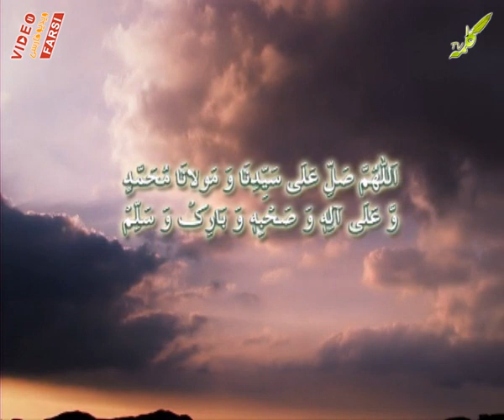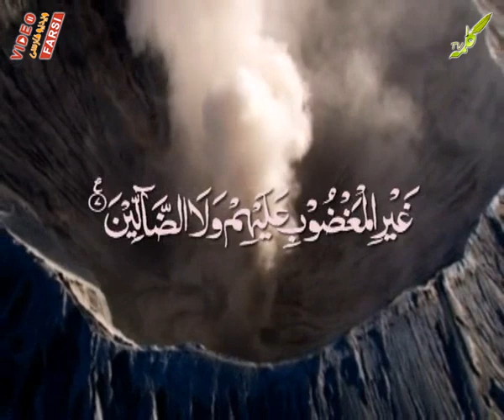ترجمه سوره فاتحه